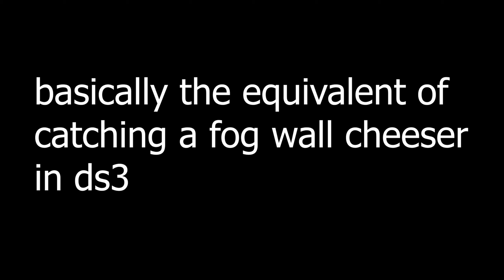Do NOT Tease the Hatch Against Ghostface - Dead By Daylight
2 DS3 Vids coming up :), I've been enjoying DBD recently and though it was worth sharing this moment.

This encounter reminds me a lot of PvP'ers in Dark Souls 3 fighting you until they start losing, and then fleeing to the boss fog wall and waiting for you to come close so they could tease you with emotes. Despite this, on rare occasions you are somehow are able to kill them before they escape.